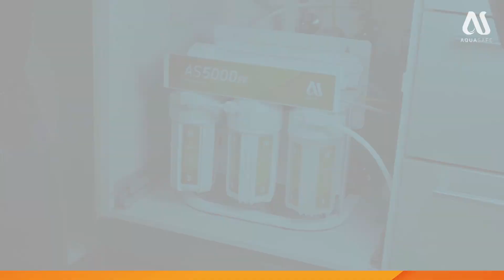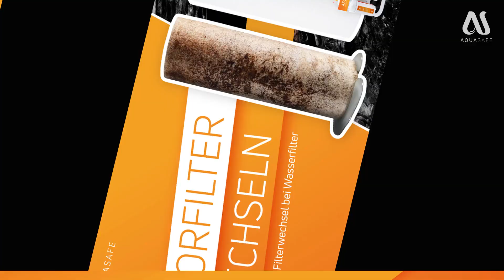🔧 Schlauchverbindungen zur Wasserfilteranlage AS5000FF herstellen | Video 4 von 5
In diesem Video stellen wir die Schlauchverbindungen zur AS5000FF Wasserfilteranlage von AQUASAFE her (Video 4 von 5).

Schritt 1 | Wir befestigen den weißen Schlauch, vom Kaltwasser-Anschluss / AQUASTOP kommend, am WASSER Eingang.
Schritt 2 | Wir befestigen den grauen Schlauch, von der Abfluss-Schelle kommend, am ABWASSER Ausgang.
Schritt 3 | Wir befestigen den orangenen Schlauch, vom Wasserhahn kommend, je nach Modell an der Anlage oder am jeweiligen Zusatzfilter.

🔧 Videoübersicht
Einleitungsvideo – AS5000FF vorbereiten
Video 1/5 – Kaltwasser-Anschluss (Wasser Eingang)
Video – AQUASTOP (Optional) Extraschutz installieren
Video 2/5 – Abfluss-Schelle (Abwasser)
Video 3/5 – Installation 3-Wege-Wasserhahn (Fienna)
► Video 4/5 – Schlauchverbindungen herstellen
Video 5/5 – AS5000FF In Betrieb nehmen

Du bist versehentlich auf dieses Video gestoßen, findest es aber interessant? Dieses Video baut auf eine Serie von Videos auf, welche den Installationsprozess der AS5000FF Wasserfilter-Anlage von AQUASAFE zeigen. Schau doch mal auf unserem Kanal vorbei!

⚡ Lass uns  keine Zeit verlieren und direkt starten!

📖 Inhalt:
00:00 Montage "Weißer Schlauch" am Wasser Eingang
00:40 Montage "Grauer Schlauch" am Abwasser Ausgang
01:30 Montage "Orangener Schlauch" bei 5-stufiger Anlage
02:01 Montage "Orangener Schlauch" bei 6-stufiger Anlage
02:27 Montage "Orangener Schlauch" bei 7-stufiger Anlage
02:50 Weiter mit Video 5 – Anlage in Betrieb nehmen

🔧 Installation doch zu schwierig?
Unser deutschlandweiter Einbauservice ist für dich da!
Schreibe uns direkt an und vereinbare einen Einbautermin mit unseren Servicetechnikern. Mehr Informationen dazu findest du auch hier:

👋 Du hast noch keine AS5000FF?
Dann wird es aber höchste Zeit. Die sehr kompakte AS5000FF-Direktflussanlage setzt auf die effektivste Umkehrosmosetechnik, um die höchste Filterleistung für dein Leitungswasser zu gewährleisten. Entdecke die Welt des reinen Wassers mit AQUASAFE!

📌 SERVICEWELT von AQUASAFE
Wenn Du noch mehr über AQUASAFE erfahren möchtest, dann entdecke hier unsere Servicewelt mit Wissensmagazin. Hier bekommst Du alles Wissenswertes rund um das Thema Wasser. Tauche ein in die Welt der Wasserfilter.

⚡ Werde unser Follower und Teil der AQUASAFE-Familie!

AQUASAFE GmbH
Duvendahl 91
21435 Stelle Deutschland
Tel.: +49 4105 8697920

AQUASAFE GmbH (Berlin)
John-Schehr-Straße 20a
10407 Berlin Deutschland